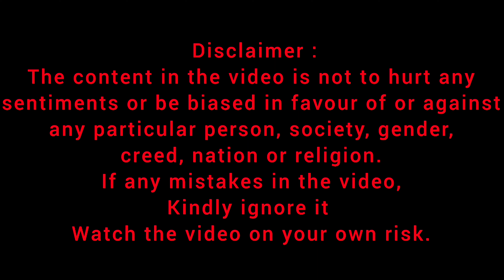yellow rose and leaf dress for Barbie girl, leaf dress jungle girl dressing custom Barbie's toy doll